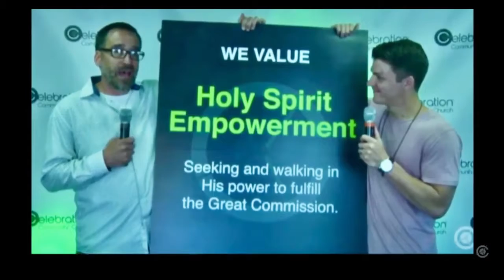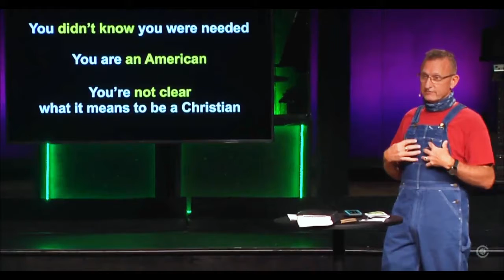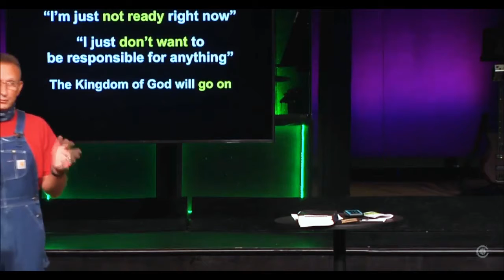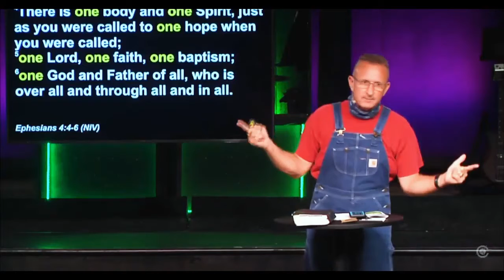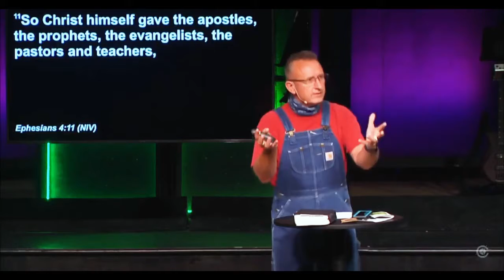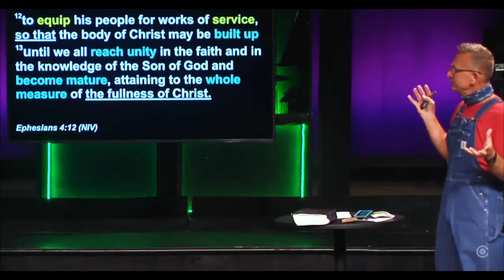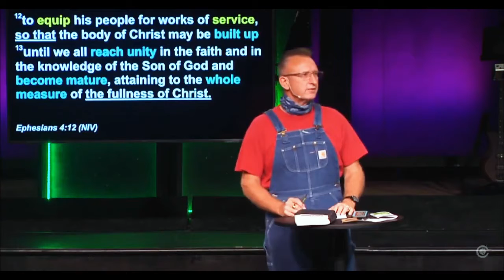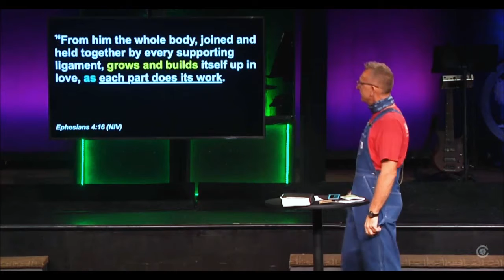Better When We Serve Together